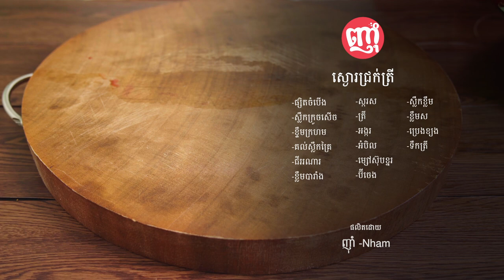Delicious Sour Fish KHMER Soup | សម្លរស្ងោរជ្រក់ត្រីឆ្ងាញ់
*គ្រឿងផ្សំមានដូចជា៖
-ផ្សិតចំបើង
-ស្លឹកក្រូចសើច
-ខ្ទឹមក្រហម
-គល់ស្លឹកគ្រៃ
-ជីររណារ
-ខ្លឹមបារាំង
-ស្លឹកខ្លឹម
-ខ្លឹមស
-ស្ករស
-ត្រី
-អង្ករ
-អំបិល
-ម្សៅស៊ុបខ្នរ
-ប៊ីចេង
-ប្រេងខ្យង
-ទឹកត្រី
*Recipe៖​
- Straw mushroom
- Kaffir lime leaf
- Red onion
- Lemongrass root
- Culantro
- Onion
-  Spring onion
- Garlic
- Sugar
- Fish
- Rice
- Salt
- Knorr Powder
- MSG
- Oyster sauce
- Fish sauce